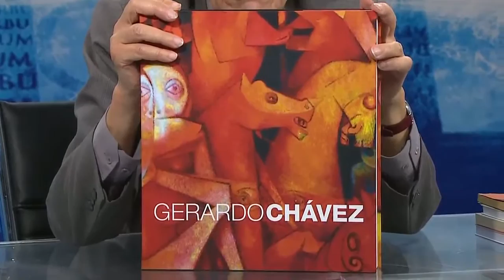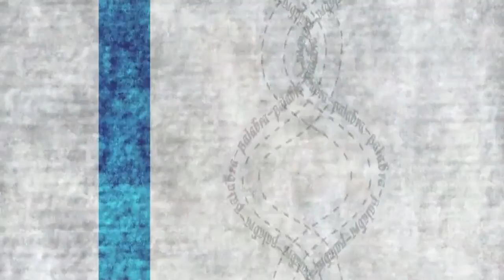Marco Aurelio Denegri comenta libro de Luisa Portilla Durand parte 4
MAD comenta libro de la Linguista Luisa Portilla Durand titulada «Lexico popular peruano». Video tomado del canal 7 de Lima-Perú.